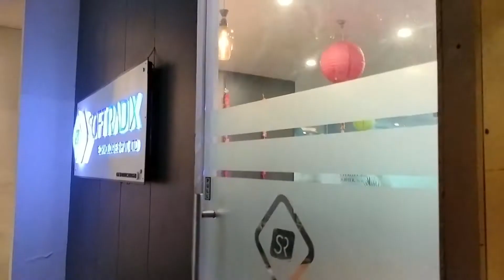ये दिवाली ऑफिस वाली | The Video Doctor